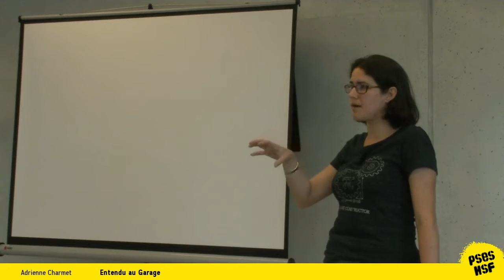Adrienne Charmet - Entendu au Garage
Pour La Quadrature du Net l'année 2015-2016 a été marquée, comme la précédente malheureusement, par les questions liées à la surveillance et à l'état d'urgence. Mais il n'y a pas que cela !

Entre la fin des négociations sur la neutralité du Net ou les données personnelles en Europe, l'état d'urgence et les lois antiterroristes en France, le projet de loi Numérique et les recours des Exégètes amateurs, il est bien difficile parfois de comprendre où va La Quadrature du Net et ce qu'elle fait.

Cette conférence se propose donc d'être un retour sur un an d'activités et de réflexions à La Quadrature du Net, et une ouverture sur ses nouvelles orientations stratégiques.